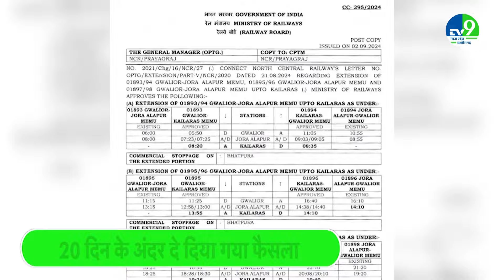Memu Train In Morena: अब कैलारस तक जाएगी Memu, केंद्रीय मंत्री Jyotiraditya Scindia ने लिखा था पत्र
केंद्रीय मंत्री ज्योतिरादित्य सिंधिया को मुरैना के भाजपा के जिला मंत्री राजेंद्र शुक्ला द्वारा अनुरोध किया गया था कि मुरैना में रेल की सुविधाएं बढ़ाने के लिए वो मदद करें । इसके बाद केंद्रीय मंत्री ने तुरंत उनकी सभी मांग व अन्य पूर्व से निर्धारित मांगों को लेकर रेल मंत्री अश्विनी वैष्णव को पत्र जारी किया और 20 दिन के भीतर ही रेल मंत्रालय ने मेमु ट्रेन को कैलारस तक चलाने का फैसला दे डाला।

Union Minister Jyotiraditya Scindia was requested by Morena BJP District Minister Rajendra Shukla to help in increasing rail facilities in Morena. After this, the Union Minister immediately issued a letter to Railway Minister Ashwini Vaishnav regarding all his demands and other pre-determined demands and within 20 days, the Railway Ministry decided to run the MEMU train up to Kailash.